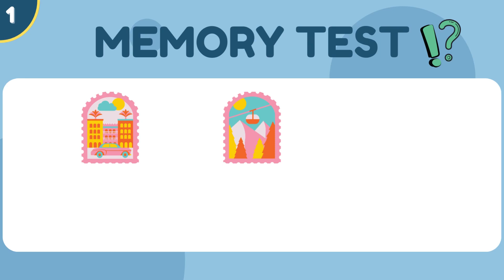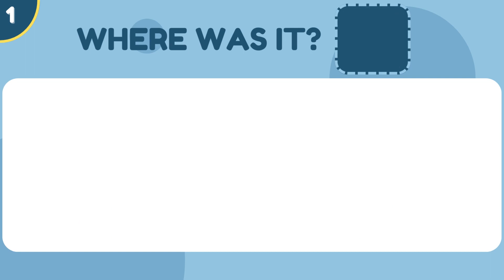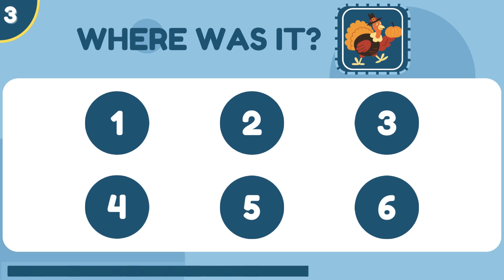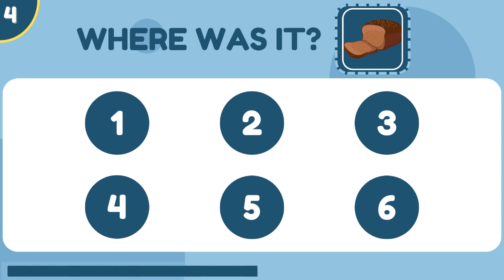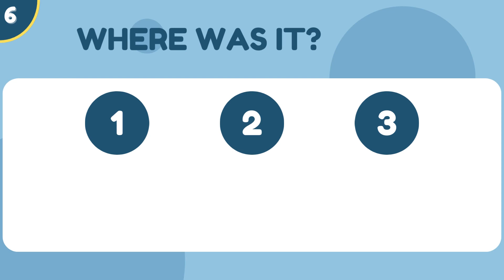Memory Test | Boost Your Brain With Memory Exercises [#39]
You have a maximum of 10 seconds for each task.
Remember different images then recall their positions.

Visual Memory Tests could develop concentration, cognition, observation, and memory. It even helps prevent dementia by activating the brain.
So, we recommend that you do these exercises daily because we exercise our brains less and less in our daily lives, and these exercises will help keep it strong.

I hope you enjoy the game and have a healthy, happy day.
Memory Champions team.